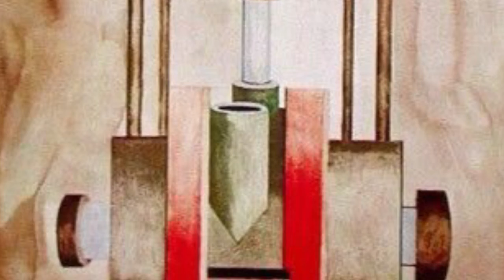Sette maggio 2020